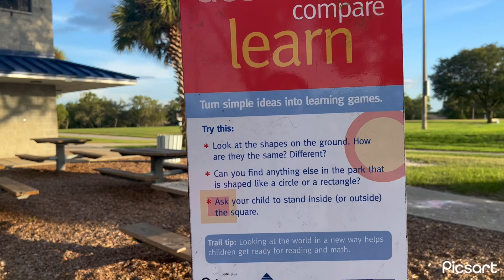Park In Spring Hill, Mermaid And Playground | Shoutout To You All | Analyn LaBounty